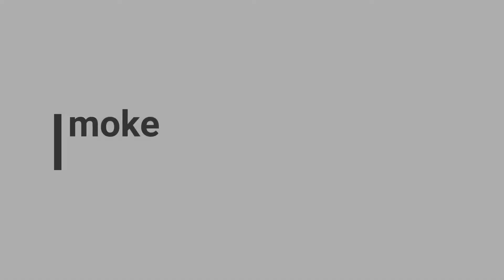Smoke Hacks in Valorant | DrgLuffy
Hey  guys, I am back with new gameplay video  Hope you Guys like it.